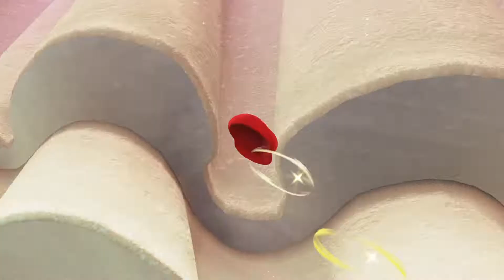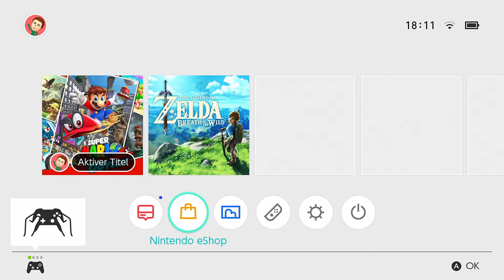Let's Play Super Mario Odyssey [51] - Im kalten Sturzbach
Wer will denn nicht gerne heiraten? Blumen, Buffet und brennende Betten machen das Ereignis für alle Beteiligten doch zum absoluten Highlight! Es sei denn, der Gatte ist eine misanthropische Schildkröte im Miami-Vice-Gedächtnisanzug. Bei so viel Aufregung kann man gerne schon mal den Hut verlieren.

Ohne euch hätte ich dieses wunderschöne Spiel niemals in den Händen halten können. Danke nochmal dafür ♥

Super Mario Odyssey - ein Let's Play von Mettbaron